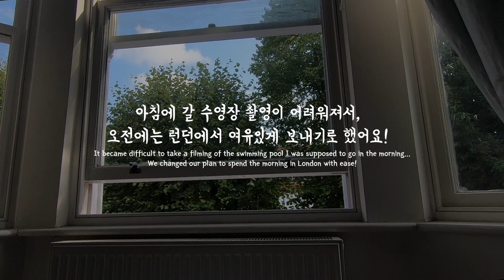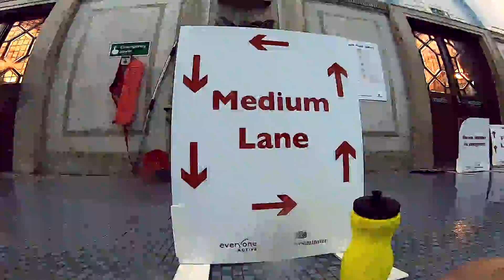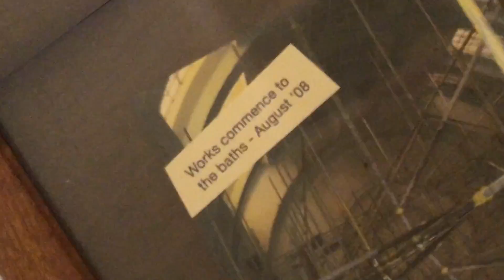[ENG] 7화 수영장 투어 (영국편)🇬🇧 ➫ 클럽팀에서 운동하기! (운동량) / Marshall street baths in Soho